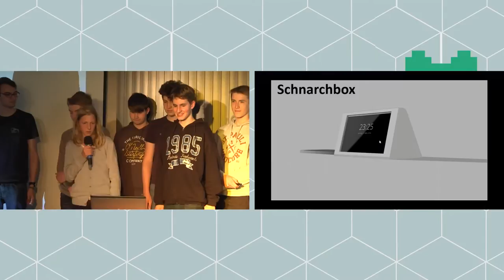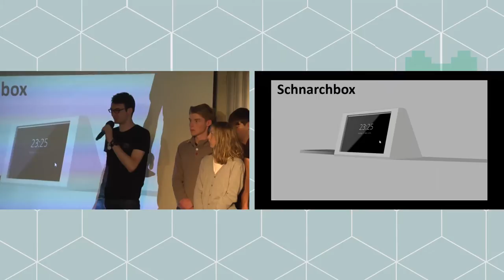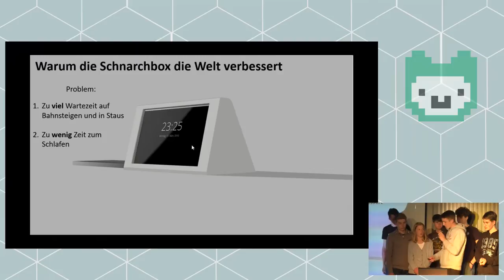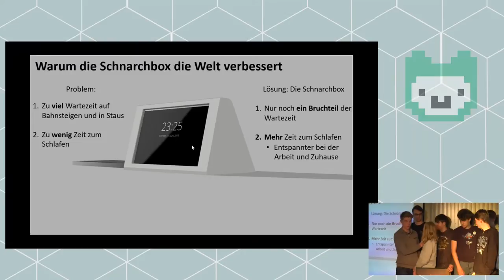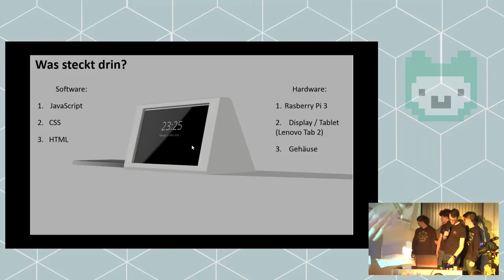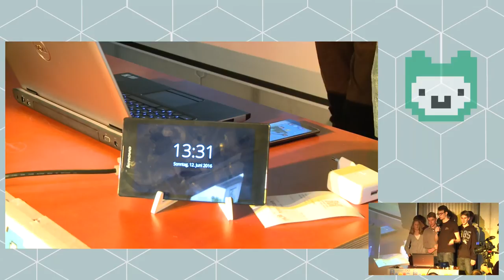Schnarchbox | Jugend hackt Hamburg 2016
Die Schnarchbox ist ein smarter Wecker, der die Aufstehzeiten des Nutzer*innen organisiert und ihn dadurch länger schlafen lässt.Dafür überprüft die „Schnarchbox“ Karten-, Verkehrs- und Wetterdaten in Echtzeit und berechnet auf Basis der Daten die perfekte Aufstehzeit. Von Marc, Moritz, Henri, Simon, Tarek, René und Ruben.